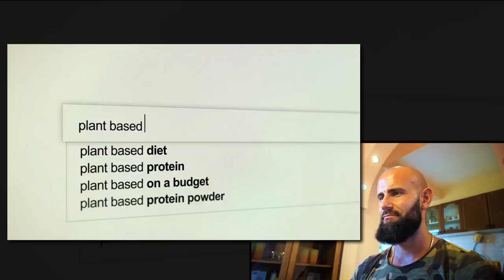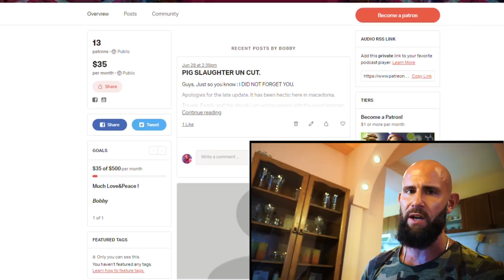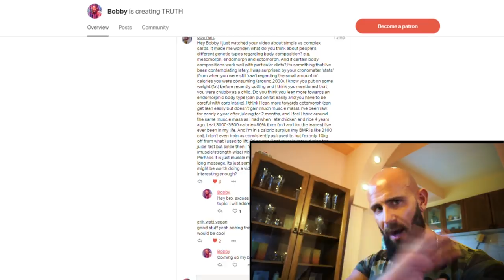ARNOLD SCHWARZENEGGER SHILLS FOR THE GAME CHANGERS (TRAILER)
THIS IS FÄNTÄSTISCH!!
Arnold Schwarzenegger shills for the game changers.
We see it in the new trailer.
Arnold Schwarzenegger sold his soul to the Vegan overlords, He talks bad about his old carnivore past where he didn't even know what a Vegan is. Catch phrases like "HAHAHAH You hit like a Vegetarian" are in the past now. Arnold Schwarzenegger let's us know that meat is MARKETING ! We've all been duped. Him Included. If he would eat Vegan instead of Carnivore - Bodybuilding Style, he would won the Mr. Olympia TEN TIMES !
Yes friends. This is what it comes down to.
Little Counter Diet Communities are fighting the Plant based Propaganda , they are Reclaiming their health on Carnivore, Keto, Primal, Paleo, Raw etc.
But for how long? How long before Keto is the laughing stock in the Dr. Greger Dynasty? How long before Meat is Murder ?
I see dark times ahead dear friends.

If he'd only knew he would've
⚡POWER⚡